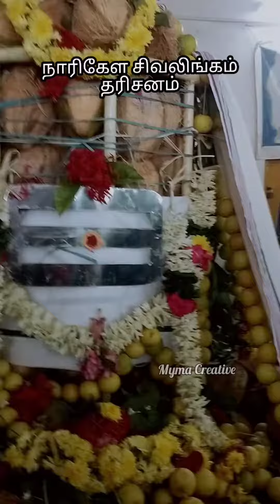நாரிகேள சிவலிங்கம் தரிசனம் | தேங்காய்களை கொண்டு சிவலிங்கம்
நாரிகேள சிவலிங்கம் தரிசனம் | தேங்காய்களை கொண்டு சிவலிங்கம் ‎@Myma Creative